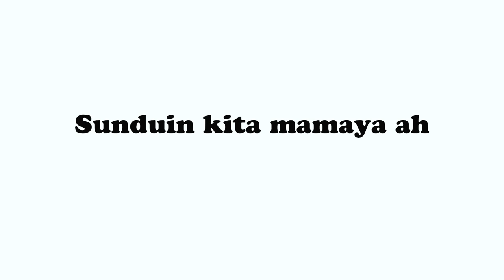Oh yeah Jokes Compilation #3 | Funny Videos